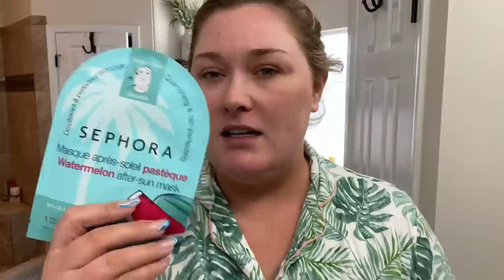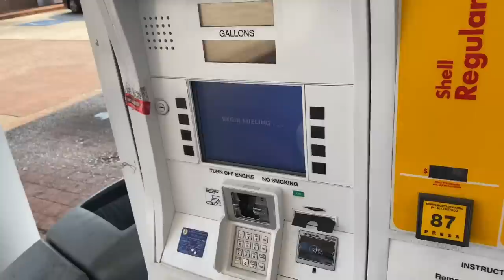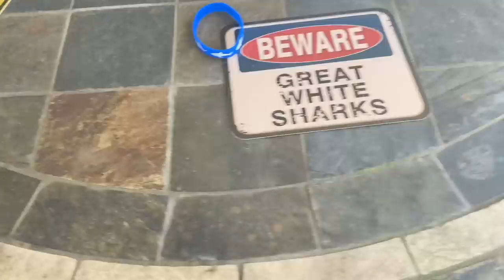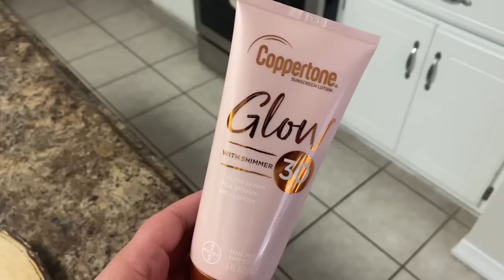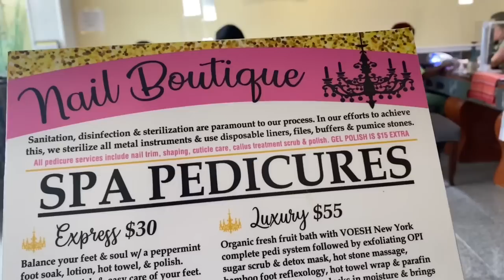MY BIRTHDAY PARTY!!! | VLOG #68 | Taren Denise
Hey y’all! Welcome to another vlog :) I had a busy week! Hope you enjoy this one.

Mentions…
Kerastase hair serum
Target green dress
Target pink floral dress
Shein shark set
La Blanca swimsuit
as  I have 3,4,5, and 6
Well fusion mask
  THANKSGIRL will save you 60%!

My measurements…
Top: 2X/3X
Pants: 20/22
Waist: 44” (inches)
Hips: 55" (inches)
bra size: 40/42DD
Height: 5'8"

312-T Schillinger Road S #160